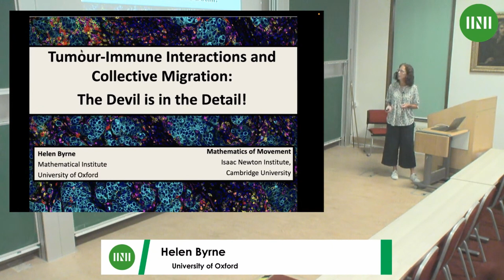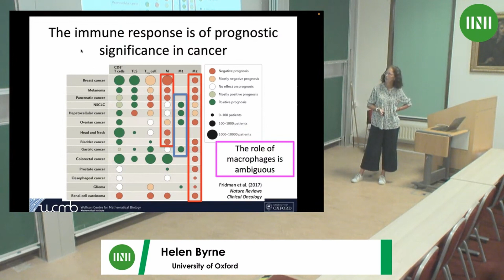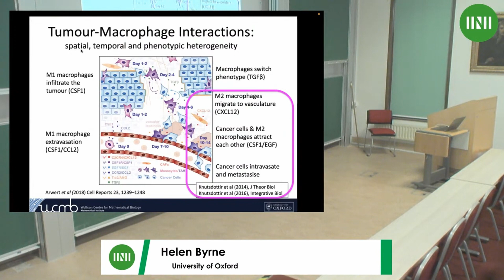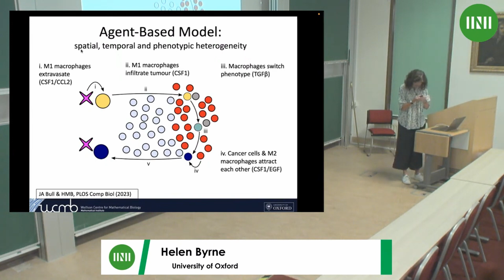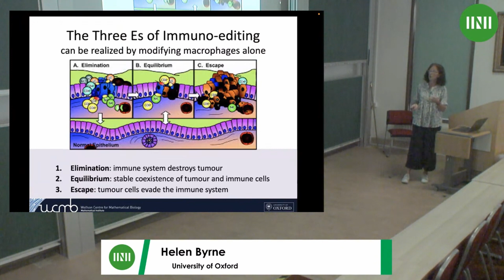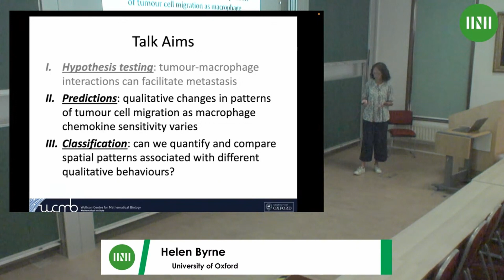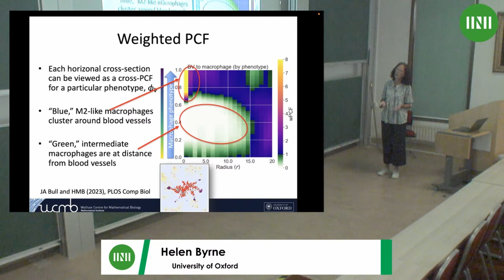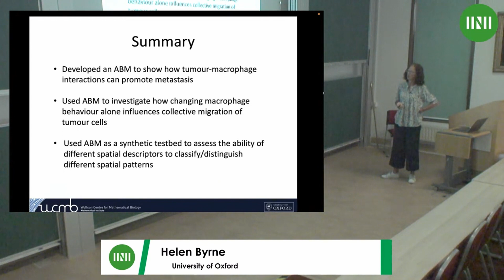Prof. Helen Byrne | Tumour-immune interactions - the devil is in the detail!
Speaker(s): Professor Helen Byrne (University of Oxford)

Date: 21 July 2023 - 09:00 to 09:30
Session Title: Tumour-immune interactions - the devil is in the detail!
Event: [MMVW01] Summer School on Mathematics of Movement